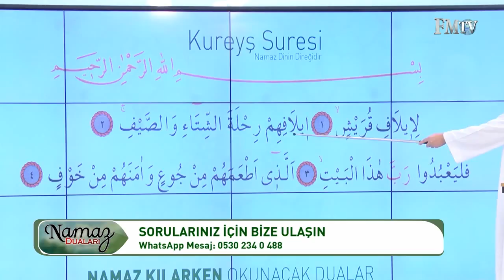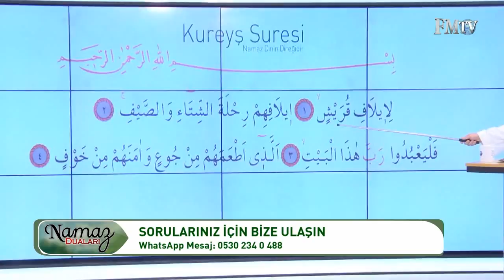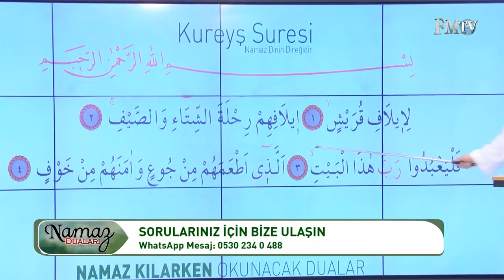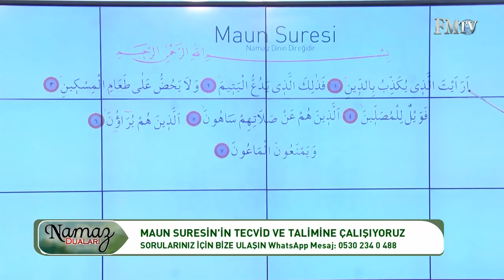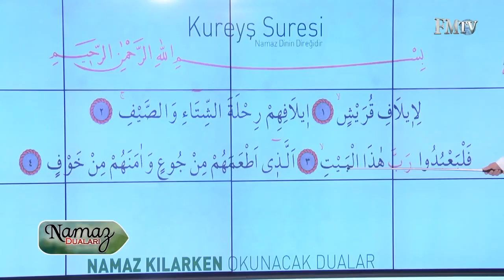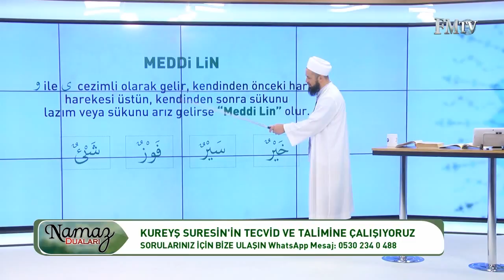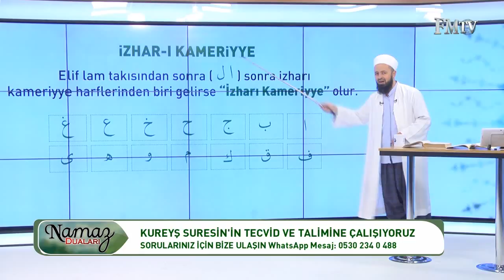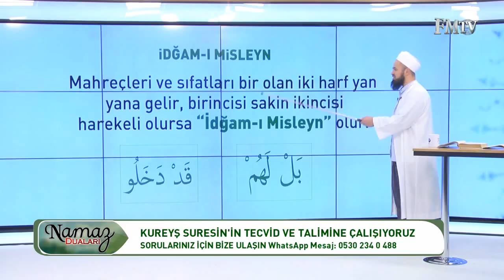Namaz Duaları 41. Bölüm | Kureyş Suresi